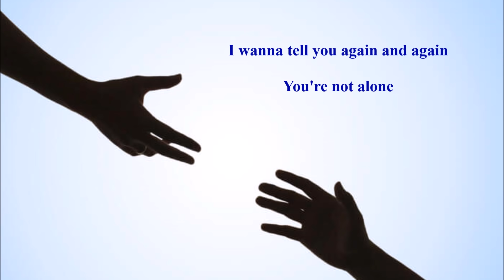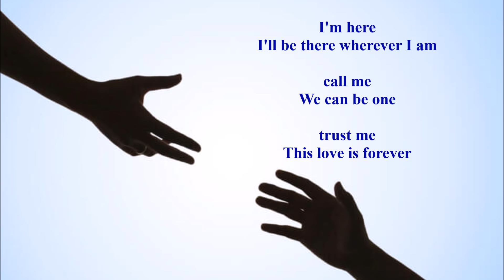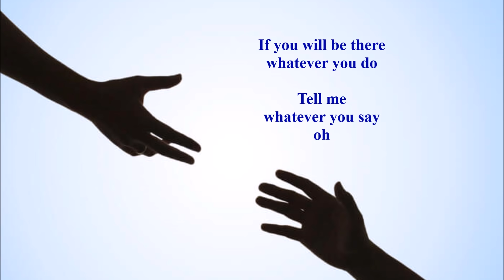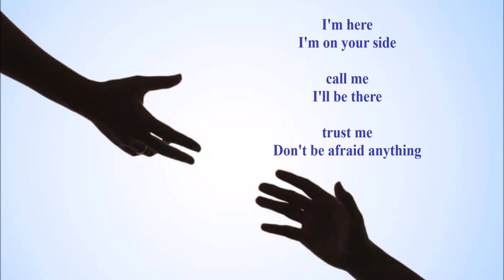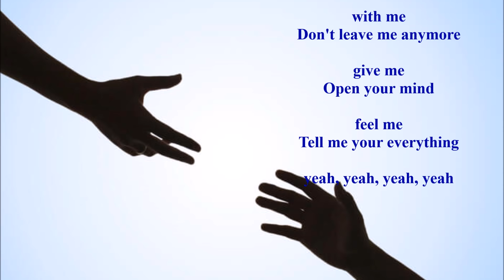Trust Me - Yuya Matsushita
I just put subtitles to practice English when I studied abroad as hobby.
I didn't expect lots people watch my videos actually :O
These day I made a vlog channel on YouTube :)
Also check it, please. Thank you :)))